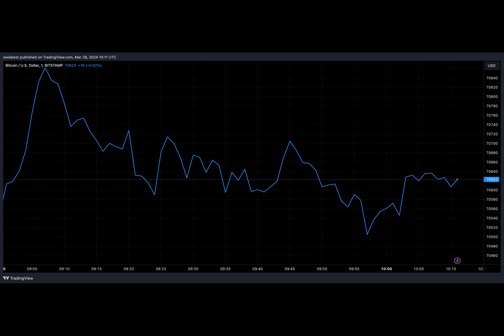The Bulls Are Back: Spot Bitcoin Inflows Surge With New Records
Why are Bitcoin bulls feeling particularly optimistic these days? Let's dive into the world of cryptocurrency and find out.